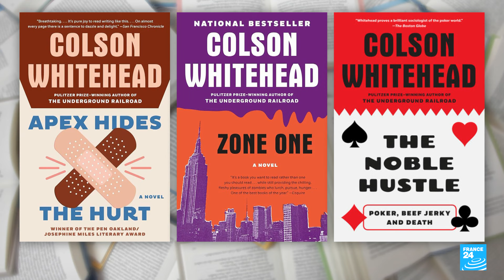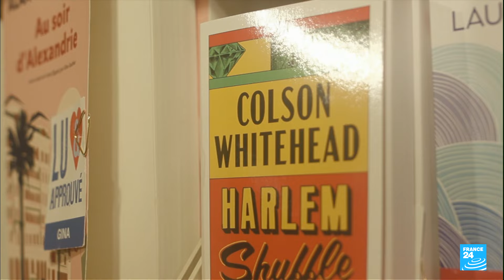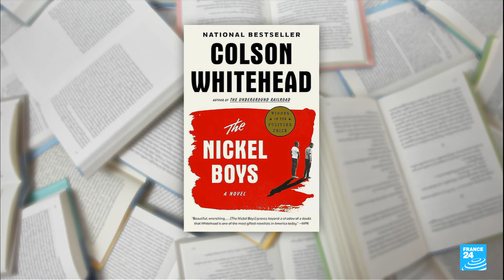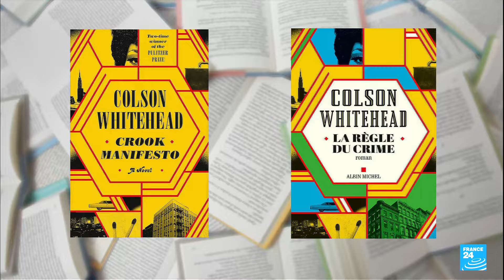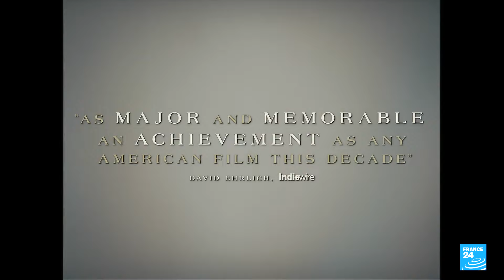Colson Whitehead, the Great American author • FRANCE 24 English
Colson Whitehead is one of the rare authors to win the Pulitzer Prize twice. The first time was for his novel "The Underground Railroad" in 2017, loved by Barack Obama and Oprah Winfrey and made into a TV series by Oscar-winning director Barry Jenkins. It led to him being on the cover of Time Magazine, the first author in nearly a decade to grace the front page since Jonathan Franzen. Colson Whitehead was honoured again for "The Nickel Boys" in 2020 – adapted into a film due out in the autumn. He is in Paris at the Festival America and for the French release of his novel "Crook Manifesto". The multi-award-winning American author speaks to Eve Jackson about his crime trilogy set in Harlem.